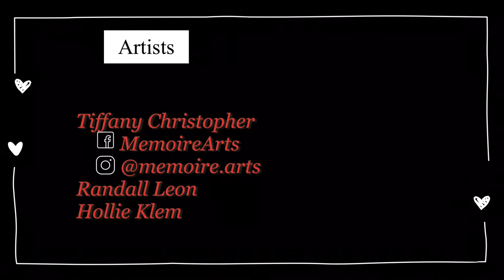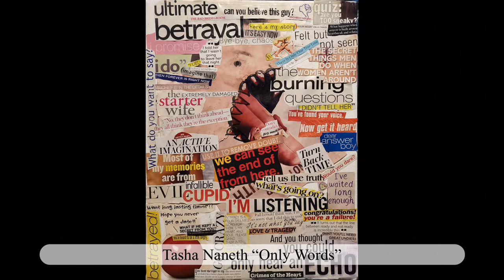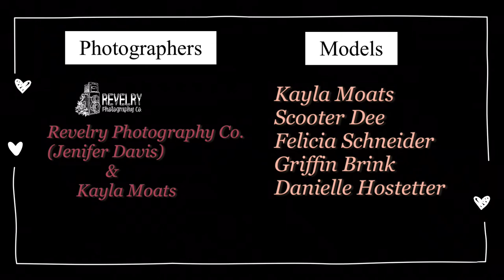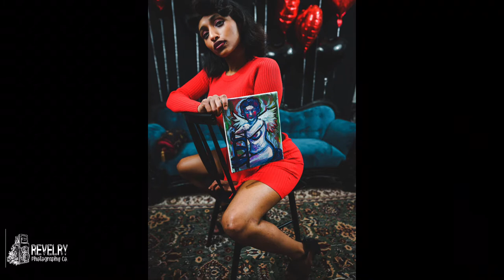An exhibition in heartache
An Exhibition in heartache - Love is not for the faint of heart

Artists of central Ohio share their artwork focusing on Love, Heartache, & heartbreak.

Artists:

James Dailey
Kitiera Alley
Tara Hedges Griffith
Heather Ziegler
Mark Fohl
Wade Stratton
Tasha Naneth
Leah Kranstuber
Ashley Bartnick
Brianna Stewart
Hollie Klem
Randall Leon
Tiffany Christopher

A breakout photo session hosted by Revelry Photography co. & Kayla Moats captured models in a themed setting focusing on the exhibition which included works from local artists.

Models:
Felicia Schneider
Scooter Dee
Danielle Hostetter
Kayla Moats
Griffin Brink